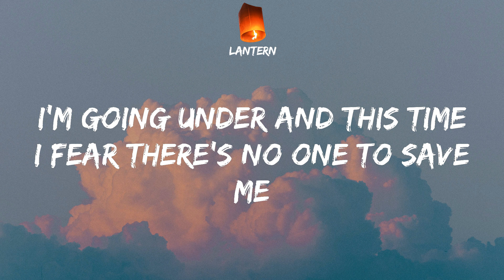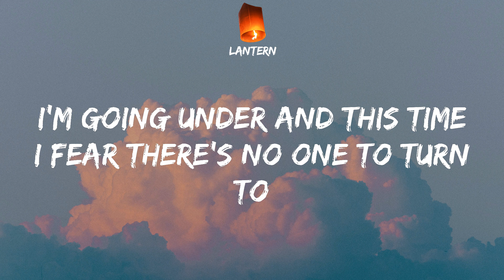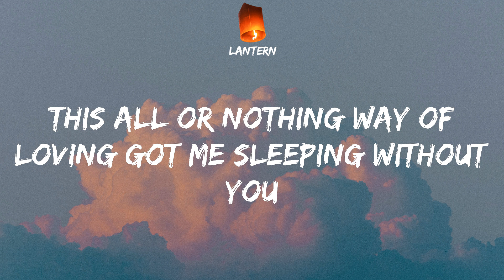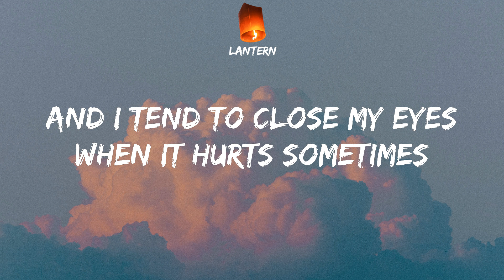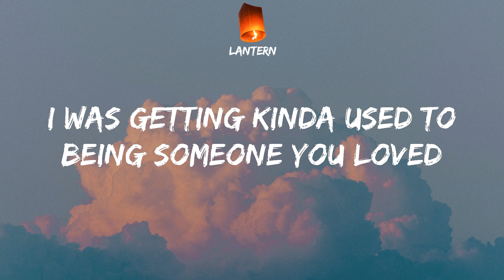Lewis Capaldi - Someone You Loved (Lyrics) TikTok And then you pulled the rug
TikTok And then you pulled the rug